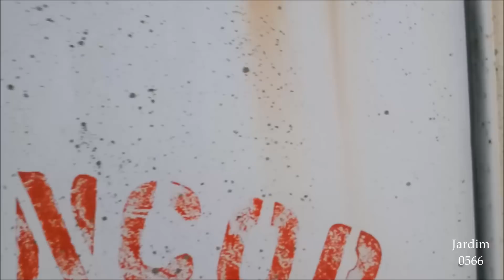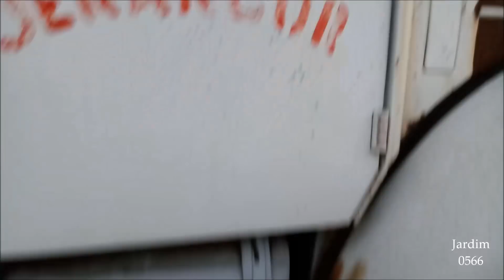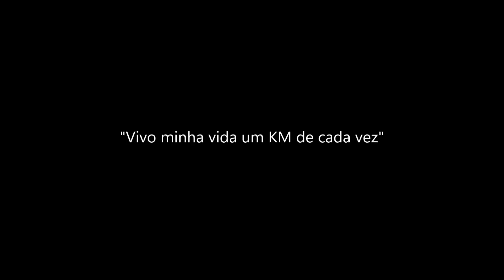Descobri uma Relíquia no Uruguai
Este vídeo foi gravado em Montividéo em um frigorifico, desde o momento que cheguei no estacionamento e vi esse caminhão fiquei encantado, por esse motivo decidi gravar e compartilhar com todos.

Peço desculpas por não ter muita informação a respeito desse veiculo pois tinha pouco tempo para gravar.

Obs.: Dias depois que o Vídeo ja estava no YouTube um Grande amigo chamado Valter Cafaiate, proprietário de um Estacionamento em Montivideo Uy cituado na Ruta 8 entrou em contato comigo e me contou um pouco a respeito desses veículos no Uruguai, Disse que levava em torno de um Mês para Chegar ao Uruguai, vinha de navio direto da Suécia.